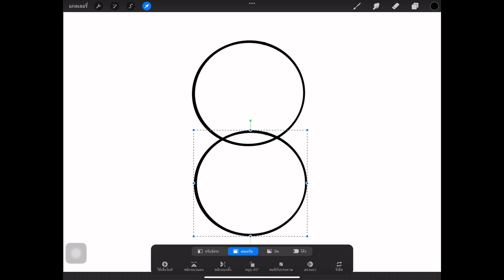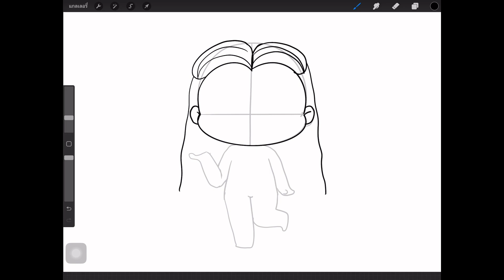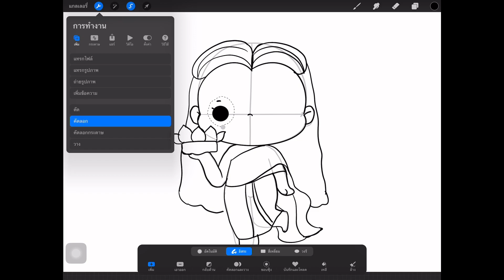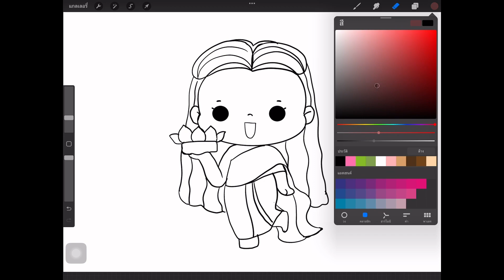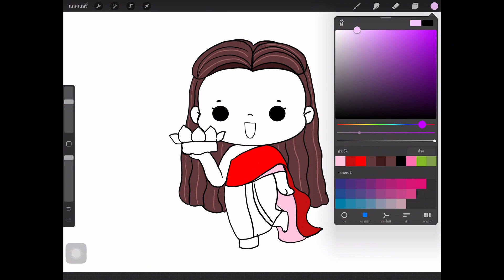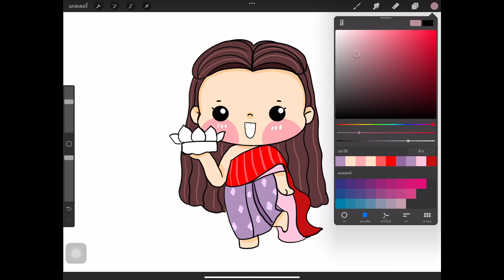สอนวาดรูปการ์ตูนผู้หญิงในเทศกาลลอยกระทง แบบง่ายๆ ทีละขั้นตอน